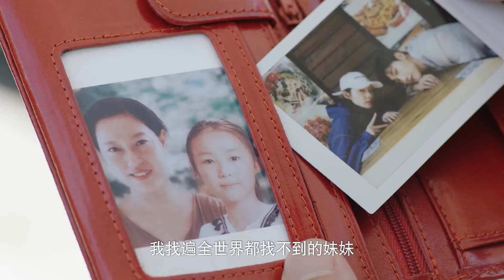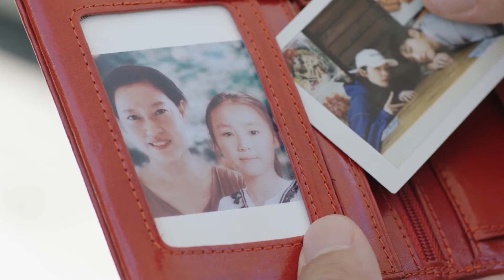心机女为上位勾引霸总，不料霸总毫不领情，当场抛弃她去寻找灰姑娘！【你是我的命中注定 You are my destiny】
💖喜欢C-drama的朋友要支持正版哦，下载WeTV APP可以看全集正片： The video
💗 剧名(Drama Name)：【你是我的命中注定 You Are My Destiny】

初出茅庐的律所助理陈嘉欣（梁洁饰）和接受精英教育的企业继承人王析翊（邢昭林饰），偶然相遇在开往巴哈马的邮轮上，阴差阳错地迅速步入婚姻殿堂。